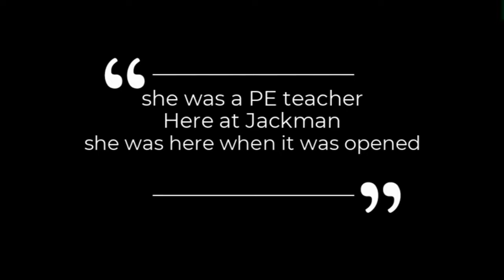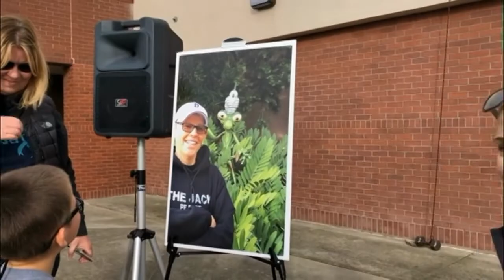River Hawk News Monday February 3 2020